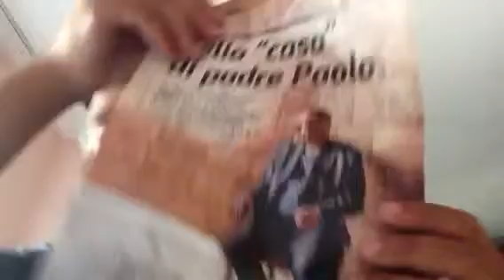Appoggiando papa Francesco:9-preghiamo per padre paolo dall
Riflessioni sulla fede di salvatore caputo. Ricordiamo e preghiamo per padre Paolo Dall'Oglio, prigioniero in Siria. 31 agosto 2013